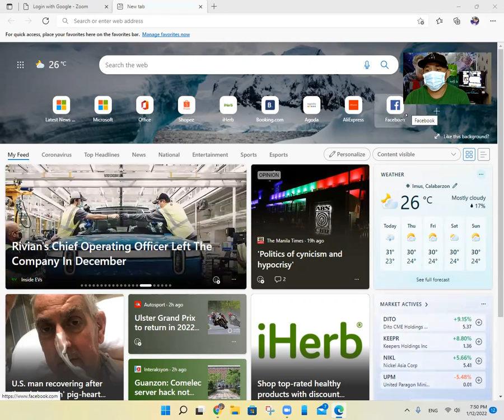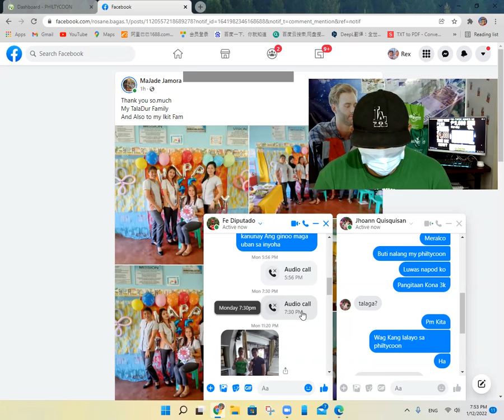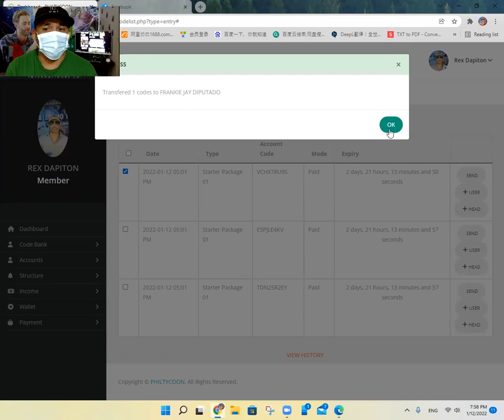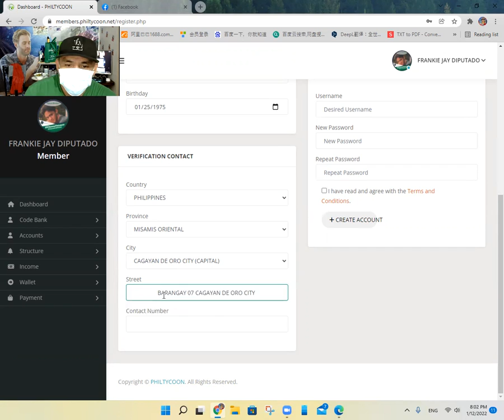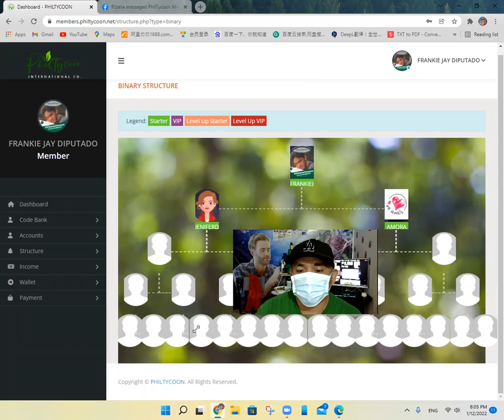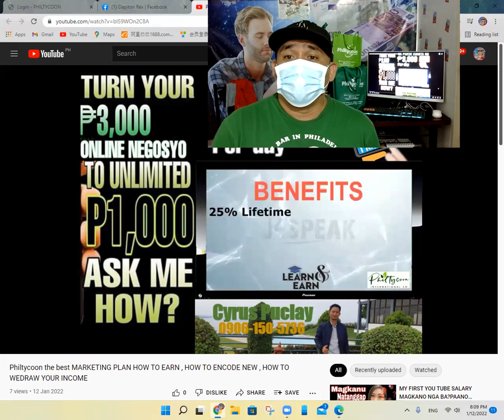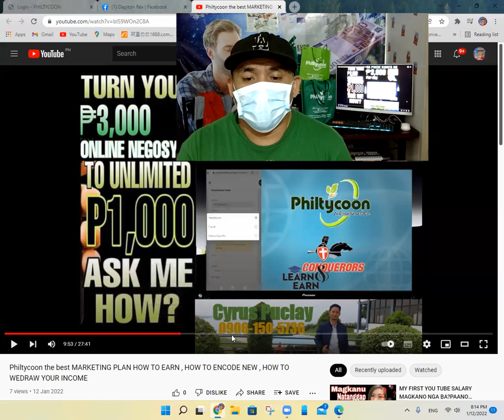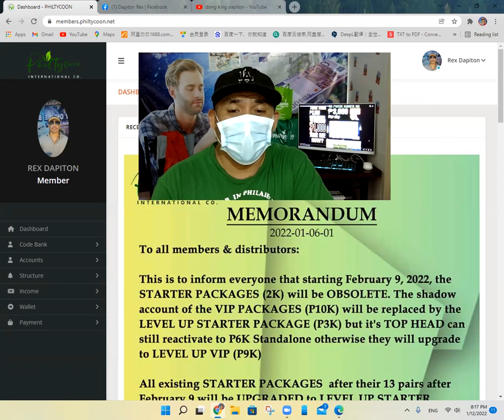PHILTYCOON LIVE ZOOM HOW TO ENCODE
Gusto mo bang kumita nang unlimited 1k?
Kada encode mo babayaran ka nang 1k-6k per day...kapatid wag nang mag duda message mo agad ako👇
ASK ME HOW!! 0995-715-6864